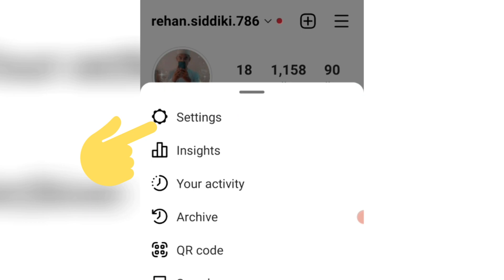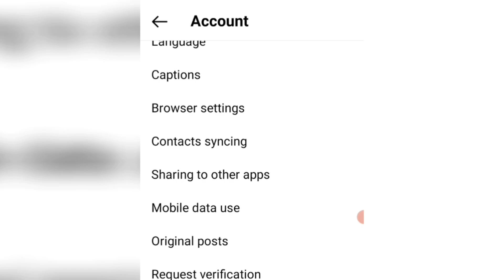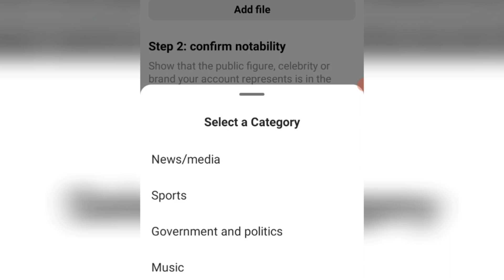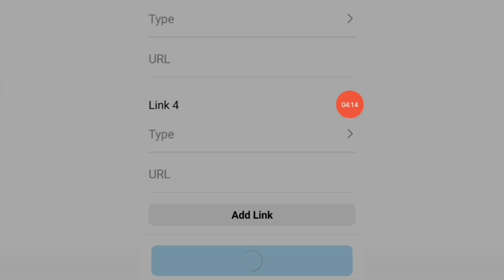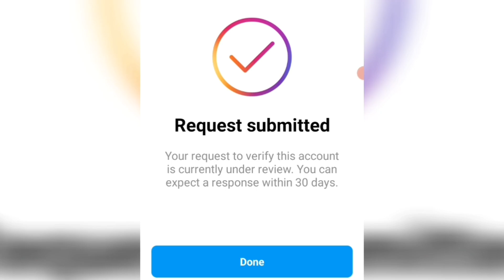Instagram पर Blue Tick कैसे पाएं? | How to Get a Blue Tick on Instagram?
इस यूट्यूब वीडियो में हम बताएंगे कि आप अपने Instagram अकाउंट में ब्लू टिक कैसे लगा सकते हैं। ब्लू टिक एक सत्यापन बैज है जो आपके अकाउंट को प्रमाणित करता है कि यह आपका आधिकारिक अकाउंट है। इसे प्राप्त करने के लिए, आपको कुछ निर्देशों का पालन करना होगा, जो हम इस वीडियो में बताएँगे।

हम इस वीडियो में एक संपूर्ण चरण-दर-चरण तरीका प्रस्तुत करेंगे जो आपको बताएगा कि आप कैसे अपने Instagram अकाउंट के लिए ब्लू टिक के लिए आवेदन कर सकते हैं। इस वीडियो में हम आपको बताएँगे कि आपको क्या-क्या ध्यान में रखना होगा और कैसे आवेदन प्रक्रिया के लिए आवश्यक दस्तावेजों की तैयारी करनी होगी।

यदि आप इस वीडियो के माध्यम से ब्लू टिक प्राप्त करते हैं, तो आपके Instagram अकाउंट को एक विशिष्ट और प्रतिष्ठित ब्रांड बनाने में मदद मिलेगी। तो आज ही हमारे वीडियो को देखें और जानें कि आप कैसे अपने Instagram अकाउंट में ब्लू टिक लगा सकते हैं

If you're wondering how to get a blue tick on your Instagram account, you've come to the right place! In this YouTube video, we'll show you the step-by-step process for getting verified on Instagram, including the requirements you'll need to meet and the application process you'll need to follow.

First, we'll explain what the blue tick means and why it's important for influencers, businesses, and public figures. Then, we'll guide you through the criteria that Instagram uses to determine whether an account is eligible for verification, such as the account's authenticity, completeness, and notability.

After that, we'll walk you through the application process for getting verified on Instagram, which involves submitting a request through the app and providing the necessary documentation to prove your identity and your account's legitimacy.

Finally, we'll offer some tips and best practices for increasing your chances of getting verified, such as building a strong brand, engaging with your followers, and following Instagram's community guidelines.

By the end of this video, you'll have a clear understanding of what it takes to get a blue tick on Instagram and be on your way to establishing your credibility and authority on the platform.